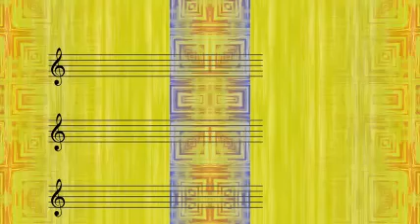Lionel Hampton And His Quartet - Tempo's Birthday